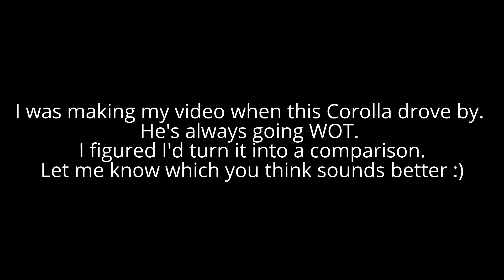More Borla Exhaust Clips and Impromptu Corolla Exhaust Comparison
I was getting clips of broken in exhaust from a different angle when this Corolla drove by. I decided to incorporate it into my video.